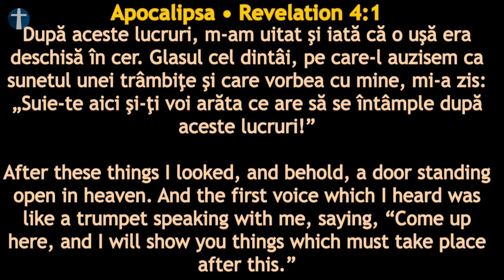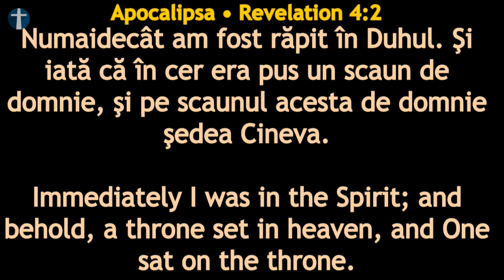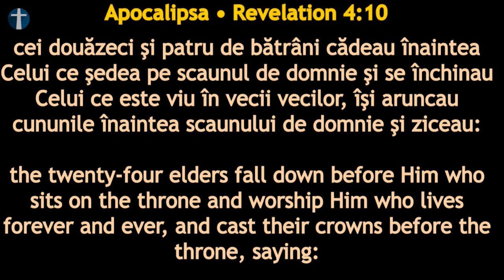Miercuri 13 Octombrie 2019 seara: Laudă și Închinare